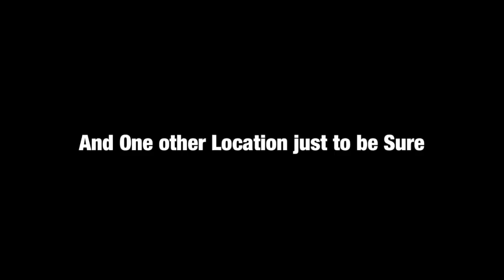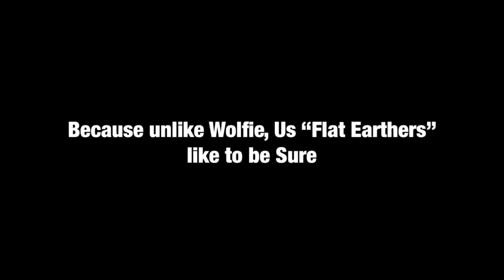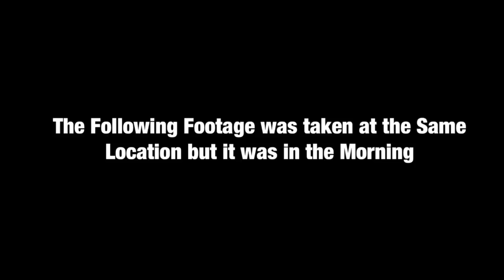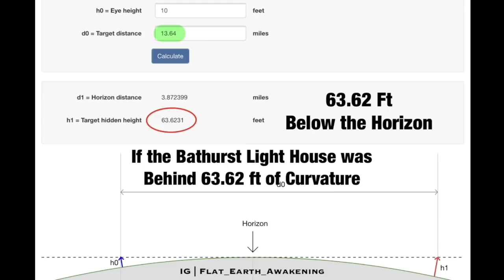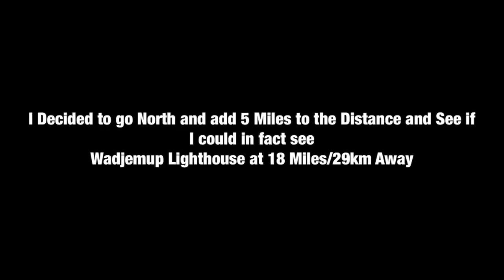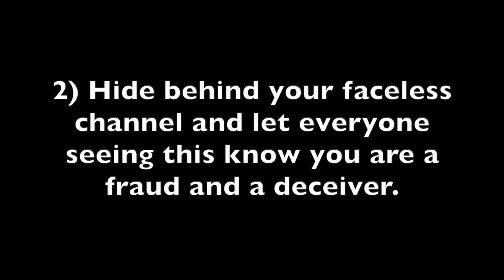Wolfie6020 debunks his globe model. Why would he do that?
Original video by FLat_Earth_Awakening.